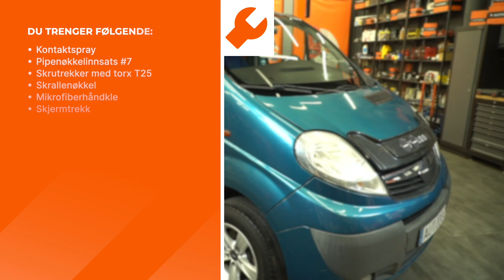Slik bytter du luftfilter på en OPEL VIVARO A Varebil [AUTODOC-VIDEOVEILEDNINGER]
Slik bytter du luftfilter på en OPEL VIVARO (A) 2.5 Van 2006–2014 [AUTODOC-VIDEOLEKSJONER]

⚡ Alle videoer og PDF-veiledninger om utskifting av deler til OPEL VIVARO (A): Last ned og se dem på AUTODOC CLUB

00:00 — OPEL VIVARO A (X83) – luftfilter: trinn-for-trinn veiledning for utskifting
00:21 — Koble fra festet til luftinntaksslangen.
00:41 — Fjern luftfilterdekselet.
00:52 — Sett inn et nytt filterelement i filterhuset.
01:17 — Monter luftinntaksslangene og fest den.

Luftfilter til kjøretøyet RENAULT Trafic II Van (FL) (Year of Construction 03.2001–...) / NISSAN Primastar Van (X83) (Year of Construction 09.2002–...) / VAUXHALL Vivaro Van (X83) (Year of Construction 08.2001–07.2014) bør som regel erstattes i én og samme prosedyre. Det er imidlertid noen små forskjeller, på grunn av spesifikke egenskaper ved kjøretøyets design.